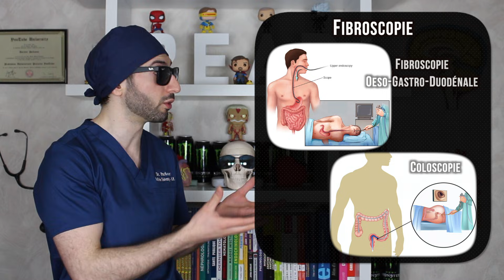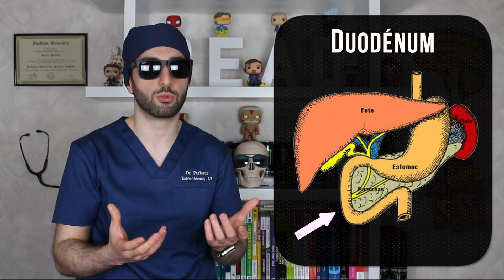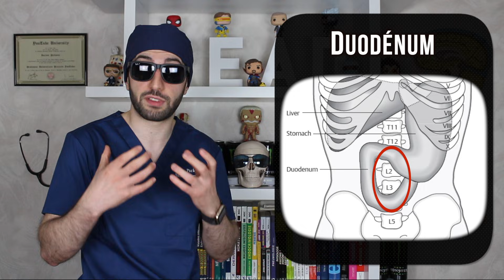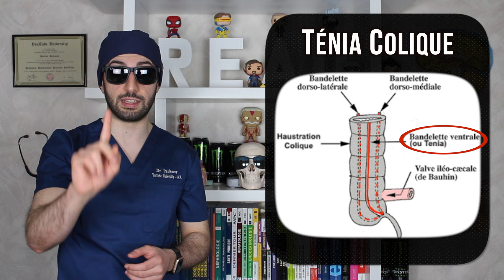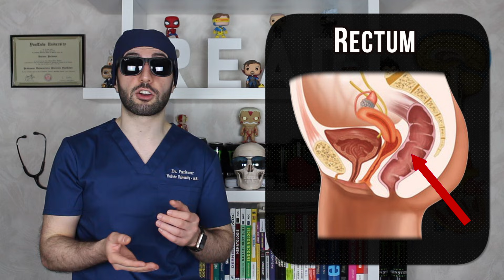ANATOMIE : L’APPAREIL DIGESTIF 🍖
Bienvenue à vous mes chers futurs confrères et soeurs !

Aujourd'hui on attaque un sujet d'anatomie / histologie qui m'a déjà été pas mal de fois demandé dans les commentaires : l'appareil digestif !

Un sujet plutôt vaste qui mérite bien deux vidéos (la suite arrive vers le 27 octobre si tout se passe comme prévu !)

Voici le plan :
00:00 - Intro
00:31 - Trajet de l'alimentation
01:26 - Oesophage
02:55 - Histologie globale + bonus fibroscopies !
04:45 - Estomac
05:52 - Duodénum
07:11 - Jéjunum et Iléum
08:47 - Caecum et Appendice
09:28 - Colon
10:12 - Replis de péritoine
10:50 - Rectum et canal terminal
11:45 - Neuf Quadrants Abdominaux
13:42 - CONCLUSION

Musiques et crédits :
MBB - Arrival
MBB - Coconuts
MBB - Do It
MBB - Bora Bora FINAL MASTER
MBB - Summer
MBB - Feel Good
MBB - Beach
MBB - Happy

Qu'est-ce que tu fais ENCORE là ?!
Tes futurs patients t'attendent, maitrise tes cours, exerce toi à fond, et vole à leur secours ! 🔥